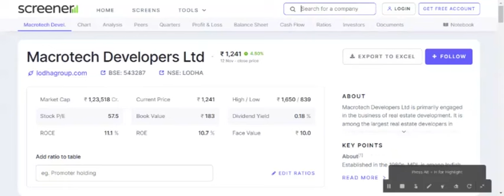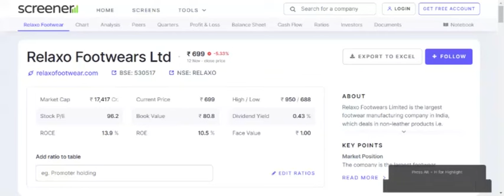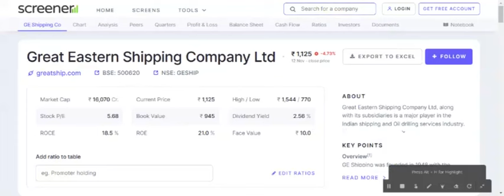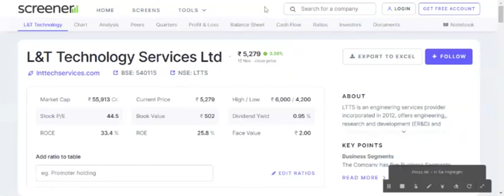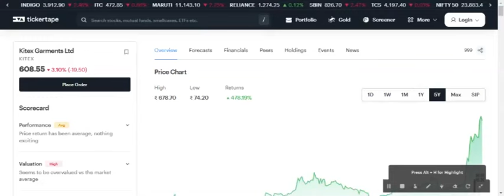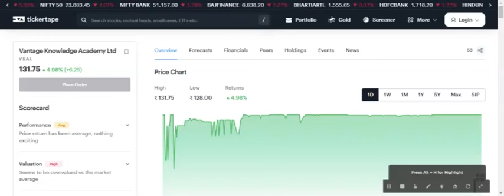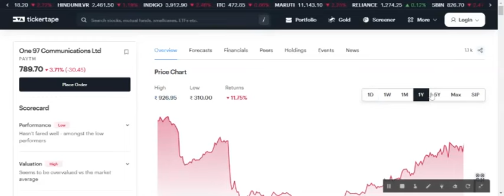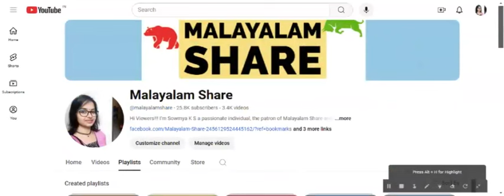നഷ്ടത്തില്‍ ക്ലോസ് ചെയ്ത് വിപണി,ബ്രിട്ടാനിയ, ബി.പി.എല്‍, സ്കൂബി ഡേ ഓഹരികള്‍ക്ക് ചൊവ്വ നഷ്ട ദിനം/MS.